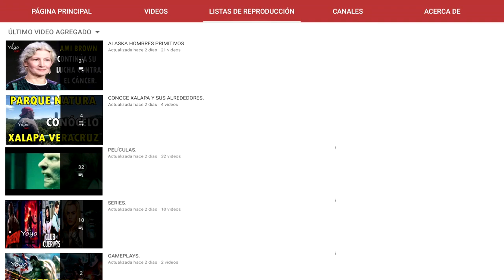PORQUÉ ZACH ESTA TOMANDO ENORMES PRECAUCIONES PARA PROTEGER SUS HIJOS, AMY CRIS FESTEJA ANIVERSARIO